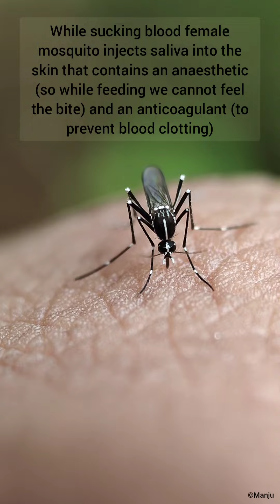Life stages of mosquitoes | Habitat | Life cycle | Documentary 🦟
Tried to capture different life stages of mosquitoes (Except egg stage)✨

I collected larva and reared in small plastic boxes, captured life stages like wrigglers (Larva), tumbler (Pupa), adults...

At UAS Dharwad spice unit I found many mosquitoes on unweeded plots where I have shot the video on mosquito feeding on my blood. As per my observation a single mosquito has taken almost 2.15 minutes to complete its feeding on blood.

✓ Only females feed on blood for their egg production and their nourishment where males feed only on nectar of plants and flowers...!!!

✓ While sucking blood female mosquito injects saliva into the skin that contains an anaesthetic (so while feeding we cannot feel the bite) and an anticoagulant (to prevent blood clotting which will to be easy to intake the blood )

ಸೊಳ್ಳೆಗಳಲ್ಲೂ ಕೂಡಾ ರಕ್ತ ಹೀರೋ ಕೆಲ್ಸ ಹೆಣ್ಮಕ್ಕಳಿಗೆ ಮೀಸಲಿಟ್ಟ ಭಗವಂತ, insect photography ಗೆ ಅಂತ ಹೋದ ನನ್ನ ರಕ್ತದ ರುಚಿ ನೋಡೋಕೆ ಕಳ್ಸಿ ಕೊಟ್ಟ, ರಕ್ತ ಕುಡಿಯೋಕೆ ಬಂದ ಆ ಹೆಣ್ಣು ಸೊಳ್ಳೆಗಳ ರಕ್ತದ ಬಯಕೆ ತಮ್ಮ ಮೊಟ್ಟೆಗಳ ಉತ್ಪಾದನೆ ಮತ್ತು ಬೆಳವಣಿಗೆಗೆ ಪೂರಕ ಎಂದು ತಿಳಿದಿದ್ದ ನಾನು ಅವುಗಳನ್ನ ಕೊಲ್ಲದೆ ರಕ್ತ ಕುಡಿಯೋಕೆ ಬಿಟ್ಟು video capture ಮಾಡ್ಕೊಂಡೆ...! ನನ್ನ ವೀಕ್ಷಣೆಯ ಪ್ರಕಾರ ಒಂದು ಸೊಳ್ಳೆ ಕುಳಿತು ಸಂತೃಪ್ತಿಯಿಂದ ರಕ್ತ ಸೇವನೆ ಮಾಡಿ ಹಾರಿ ಹೋಗೋಕೆ ತೆಗೆದುಕೊಂಡ ಸಮಯ ಸುಮಾರು 2.15 ನಿಮಿಷ...!! ಪಾಪ ಗಂಡು ಸೊಳ್ಳೆಗಳೋ ಯಾವತ್ತೂ ಯಾರ ಮನೆ ಕಿಟಕಿಯಿಂದ ಹಾರಿ ಮಲಗಿಕೊಂಡಿರೋರ ಕಿವಿ ಹತ್ತಿರ  ಗುಂಯ್ ಗುಡದೆ, ರಕ್ತ ಹೀರದೇ, ಹಾದಿ ಬೀದಿಯ ಪಕ್ಕದಲ್ಲಿ ಬೆಳೆದು ನಿಂತ ಗಿಡ ಮರ ಬಳ್ಳಿಗಳ ಮಕರಂದ ಸೇವಿಸಿ ಇದ್ದಷ್ಟು ದಿನ ಶಾಂತಿದೂತರಂತೆ ಬದುಕಿ ಅವಸಾನ ಹೊಂದುತ್ತವೆ...!!✍️💚